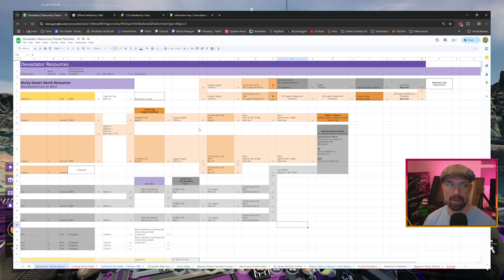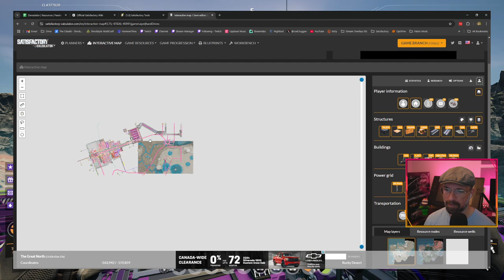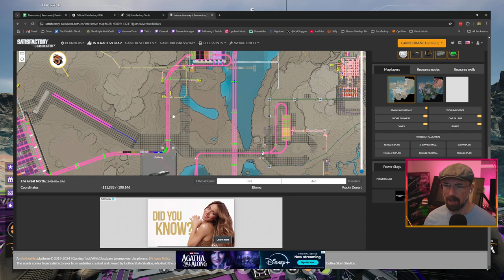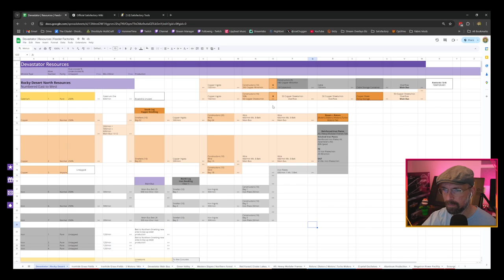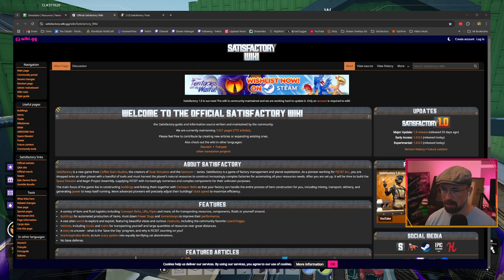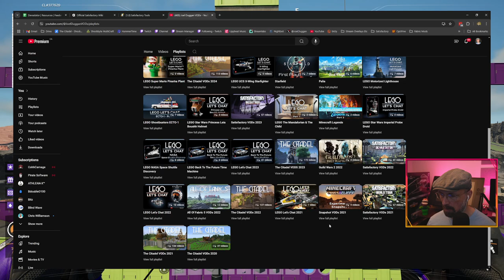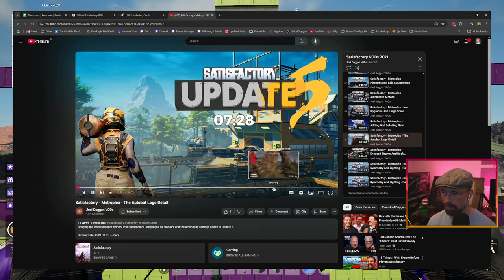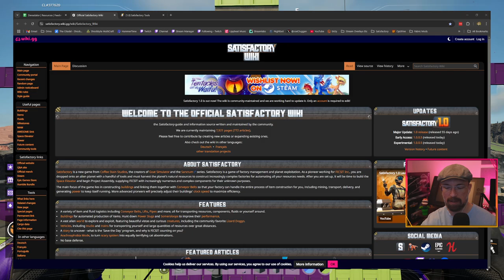Satisfactory - Devastator - Train Roundabouts And Chest Plates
Blocking out the rough shapes for a new train roundabout, and the main building and "chest plate" for the Devastator factory.